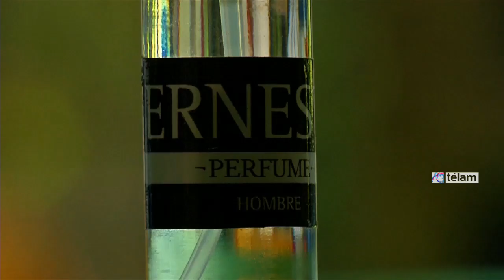Presentan en Cuba dos perfumes con los nombres de Hugo y Ernesto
Un productor de productos naturales de Cuba está llevando al marxismo a un lugar donde nunca nadie antes fue capaz de llevarlo como es el sector de las fragancias.

Labiofam, el mayor productor cubano de productos naturales, presentó esta semana dos colonias llamadas "Hugo" y "Che" para entusiastas partidarios socialistas en el marco de una convención de la empresa realizada en La Habana.

Labiofam, es productora de medicamentos homeopáticos, productos de limpieza y suplementos dietéticos. El director de investigación y desarrollo de productos Mario Valdés, dijo que los nombres de las fragancias fueron elegidos por los consumidores. "Ernesto" se describe como un aroma cítrico amaderado y refrescante con notas de polvos de talco, mientras que "Hugo" es más suave, frutado como mango o papaya.

"Hicimos una encuesta con unos 120 personas a las que les hicimos oler las fragancias. Les preguntamos si el aroma y sus esencias les recordaban a algún personaje en particular de la historia y si las fragancias eran similares a esos personajes en términos de valor y masculinidad. Tenemos dos nombres de esas encuestas, Hugo y Ernesto", afirmó Valdés.

Aunque es típico identificar las fragancias con nombres de celebridades, es raro en cambio encontrar perfumes y colonias con nombres de personalidades políticas. Valdés aclaró que no tiene ninguna intención de trivializar el legado político de ambas figuras sino que en realidad se debe considerar como un homenaje

Las colonias se presentan en botellas simples por el momento pero en el futuro, Labiofam espera vender su producto en Cuba y en el extranjero en botellas más atractivas.

"Al principio, cuando empezamos nuestra investigación, las fragancias eran para uso masculino. Ya que son ricas en cítricos y esencias de madera que dan esa sensación que difiere con perfumes femeninos, que son más suaves y diferente", dijo Valdés.